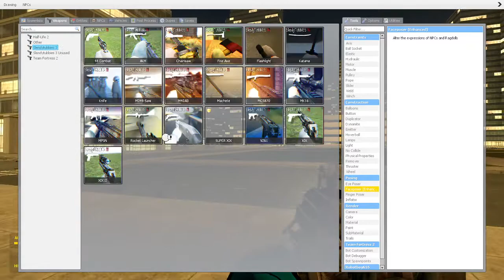burnt whitty gaming vs whitty gaming's army *USED SUPER XIX*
Inspired by @Gelzazz